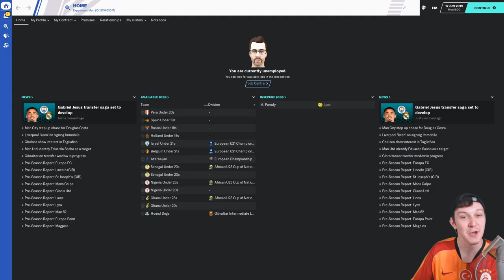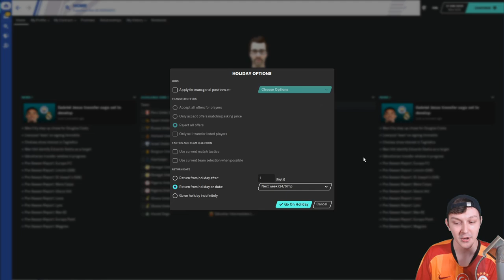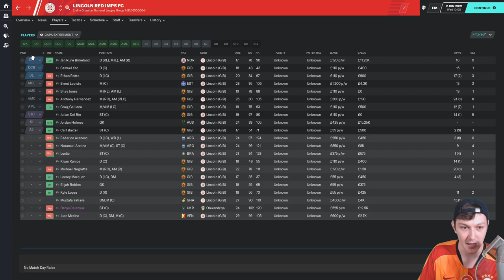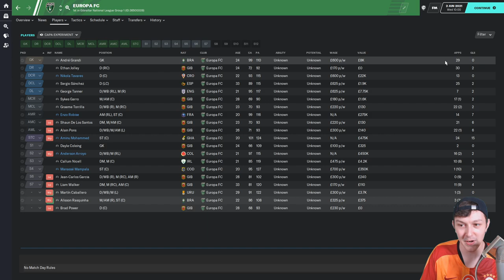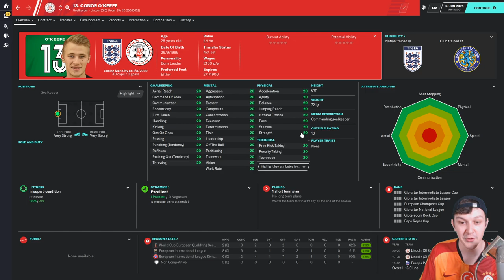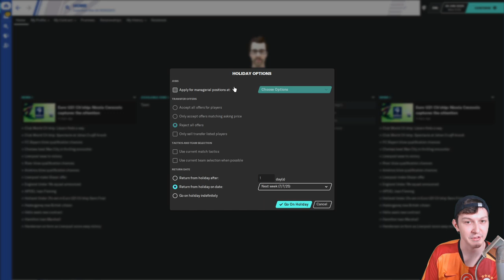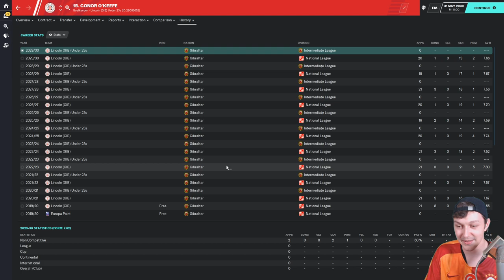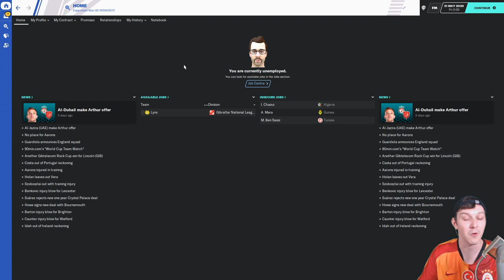Can a Goalkeeper keep a 100% clean sheet record in Football Manager 2020?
Welcome to TomFM! In today's Football Manager 2020 experiment video we're finding out can a Goalkeeper keep a 100% clean sheet record in Football Manager 2020? In this FM20 experiment we're improving a goalkeeper and strategically placing them in team who already have a good defence for their league, but the other teams in the league aren't so good going forward. Can Conor O'Keefe keep a 100% clean sheet (or keeping goals) records for Lincoln Red Imps in the Gibraltar National League?

My Set-Up
PC
Case - KoLink Stronghold Black
MoBo - Asus TUF B450M-Plus
CPU - Ryzen 5 2600
GPU - AMD RX580 8GB
RAM - 2x 4GB Corsair Vengeance 3000Mhz
SSD - Kingston A400 240GB

Peripherals
Webcam - Logitech C920
Mic - Blue Yeti
Lights - Yongnuo YN160 III

FM20 Skin:
Rob Pontin had kindly made a mash up of what I think the best bits of the TCS and Rensie skins are.